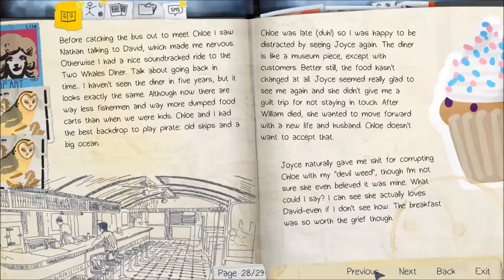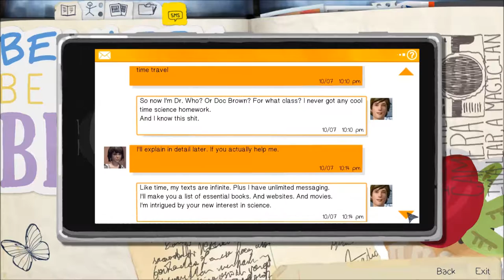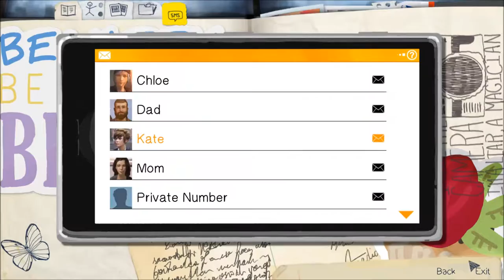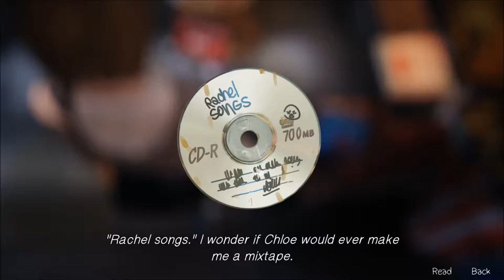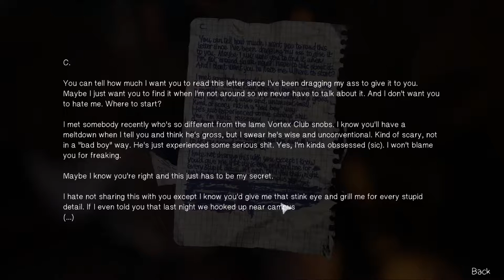Let's Play Life Is Strange Episode Two (Part 4)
More bonding time!